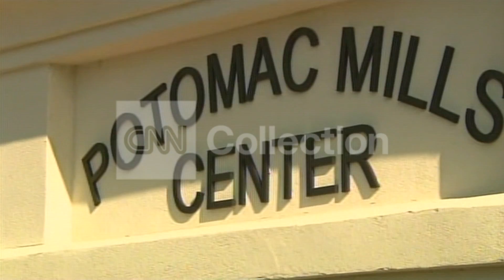COAST GUARD SHOOTING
Shot 11/02/2010. Gorund level views of recruiting office, investigators outside. WOODBRIDGE, Virginia (CNN) -- Shots were fired Tuesday at a Coast Guard recruiting station in a Woodbridge, Virginia, strip mall, police said. No one was injured in the shooting, which was discovered this morning. It was unclear whether it was linked to a string of overnight shootings at military buildings in the Washington area in recent weeks. "We got the call a little after 7 o'clock this morning," said 1st Sgt. Kim Chinn, spokeswoman for Prince William County police. "Employees of the Coast Guard recruiting station called to tell us there was some damage to the glass, and police arrived and determined it was probably done by a bullet." PA Video. Please cut vo of the crime scene thanks -reid 8-0676.